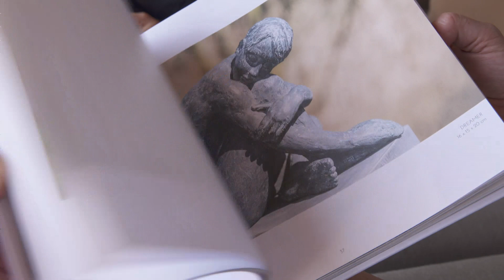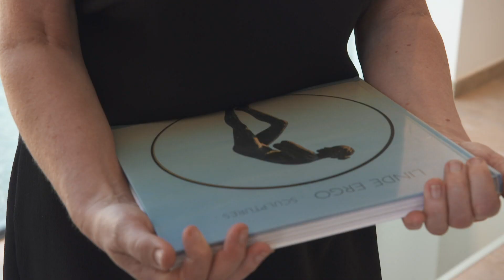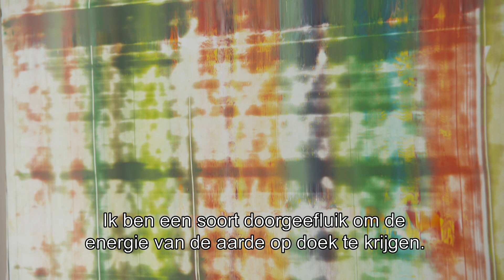AVS: Boekvoorstelling Linde ergo + Sylvie Dupont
In deze aflevering stelt kunstenares Linde Ergo haar nieuwe boek voor. Sylvie Dupont vertelt over de inspiratie van haar kleurrijke werk.